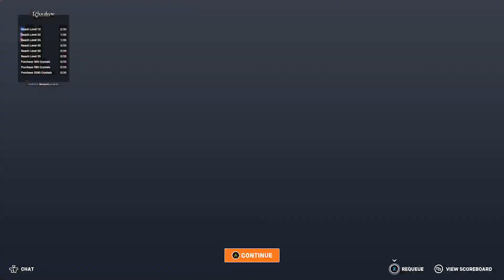Overwatch 2 with Friends Part 4